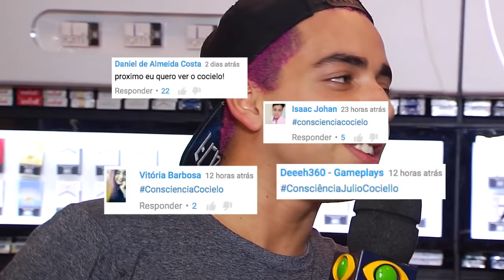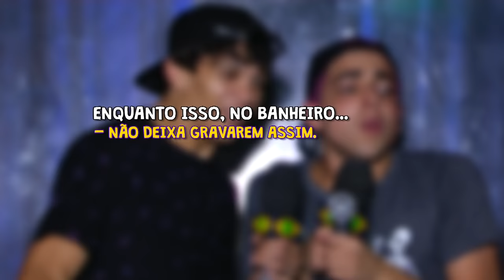CONSCIÊNCIA ALCOÓLICA: SERGINHO EX-BBB - E02 (C/ COCIELO E LUCASELFIE)